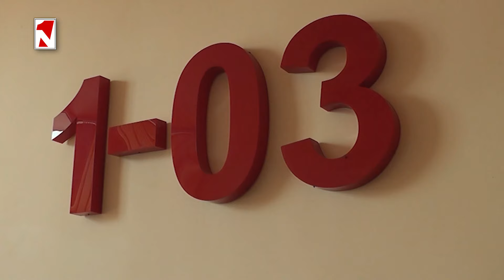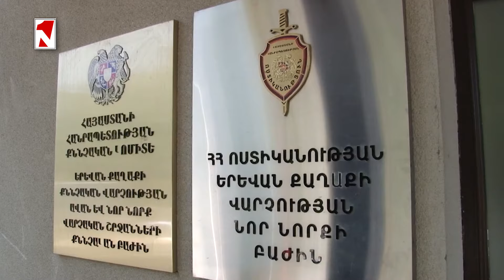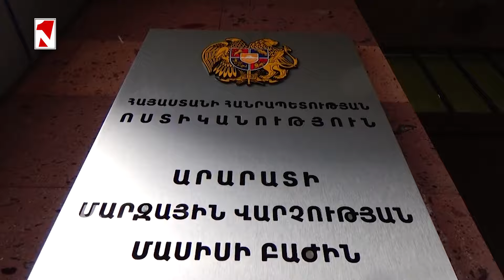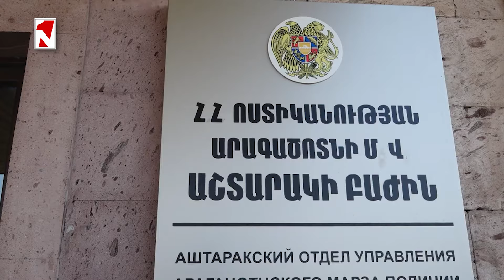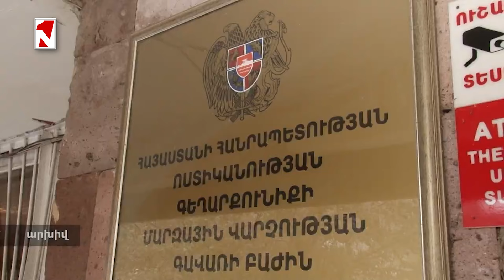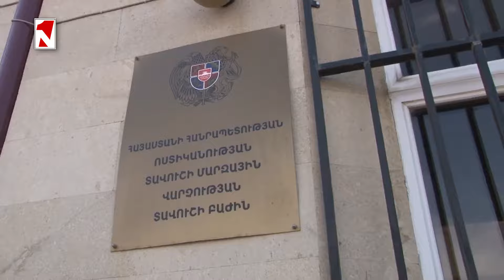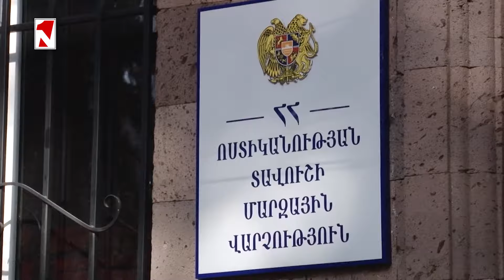Հիվանդի որդիները դանակի սպառնալիքով հարձակվել են շտապօգնության խմբի վրա